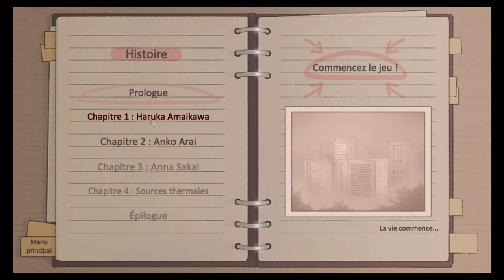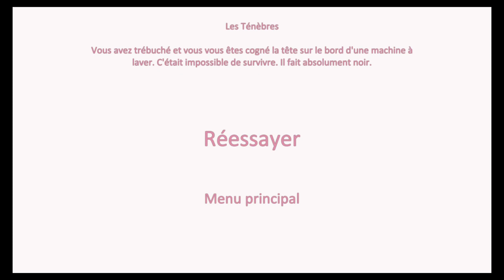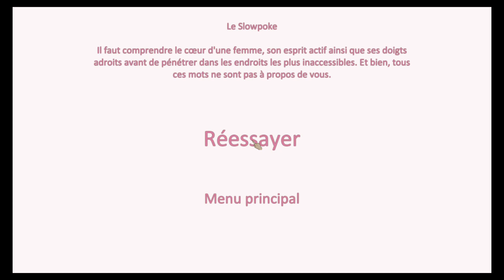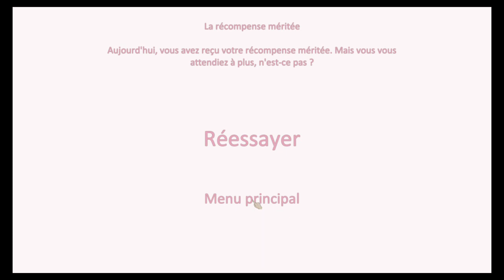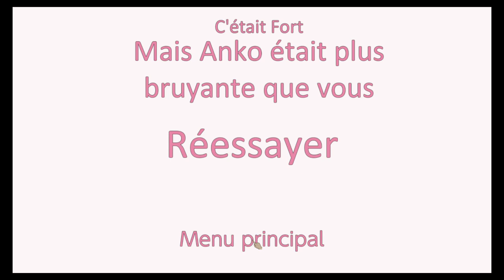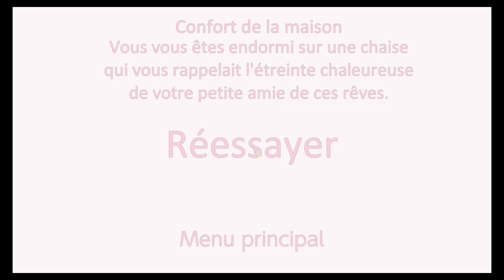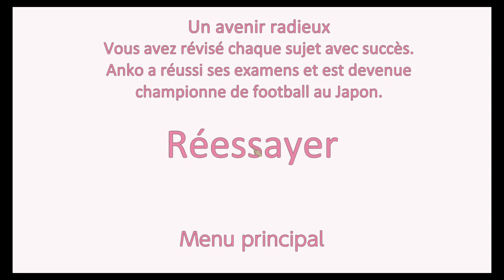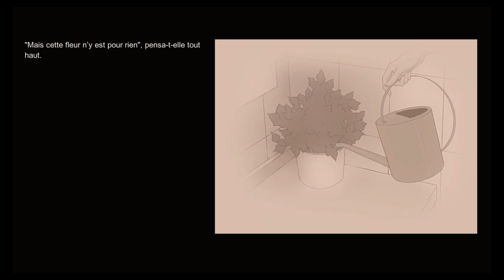Pantsu Hunter: Back to the 90s - gameplay découverte du jeu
Stream relaxe, où je découvre le jeu narratif PantsuHunter : Back to the 90s, sortant le 28 août sur Nintendo Switch.
Merci à l'éditeur pour la copie média ayant permis de réaliser cette vidéo.